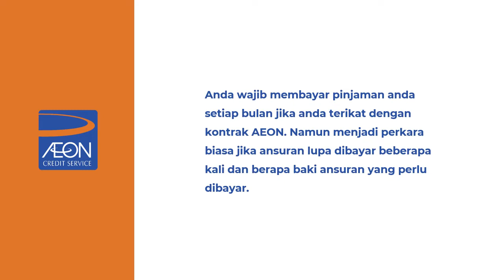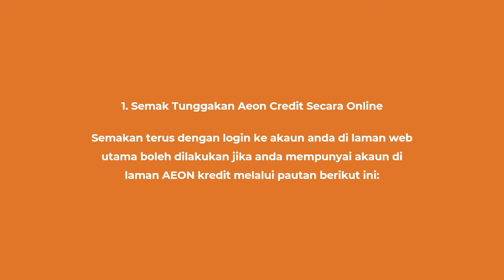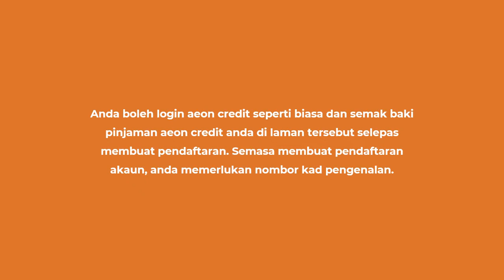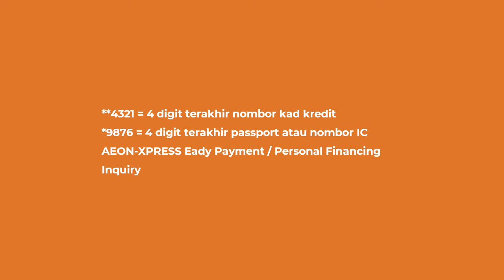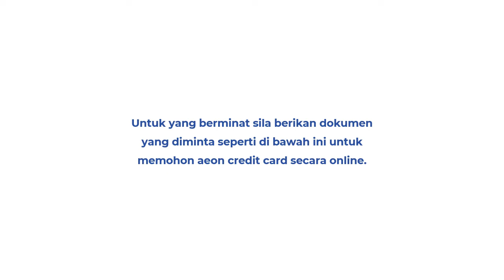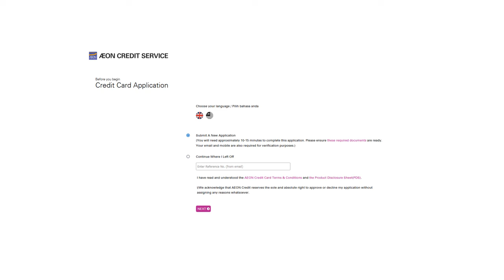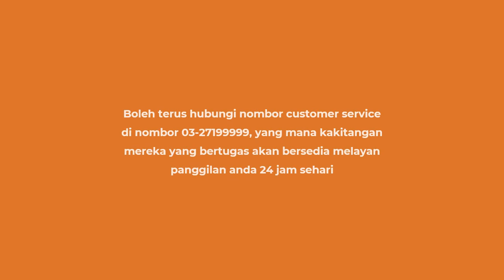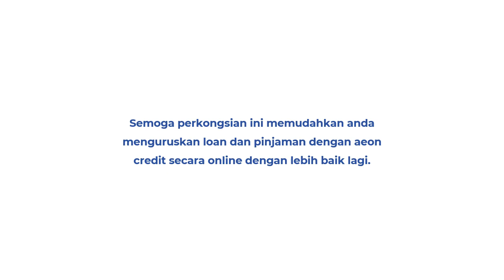Cara Semak Baki Aeon Credit Online dan Semakan Tunggakan Loan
Anda wajib membayar pinjaman anda setiap bulan jika anda terikat dengan kontrak AEON. Namun menjadi perkara biasa jika ansuran lupa dibayar beberapa kali dan berapa baki ansuran yang perlu dibayar.

Kami akan kongsikan panduan cara menyemak baki pinjaman aeon credit secara SMS dan juga online.